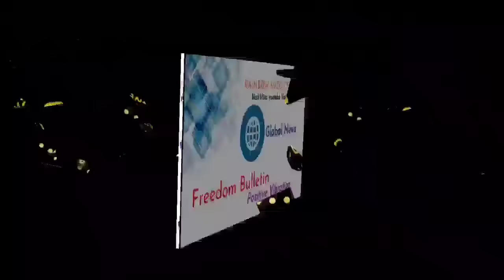Big Unveil Assam Govt Barbaric act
Assam State Government Forces invaded Vairengte Town, Near Mizoram inter-state Border 26/7/2021. We Mizo people cant forget this invasion. WE WILL NEVER GIVE-UP